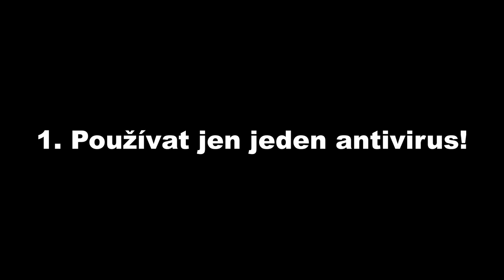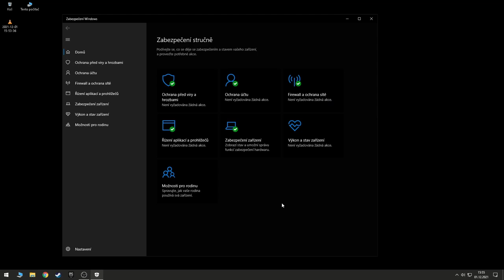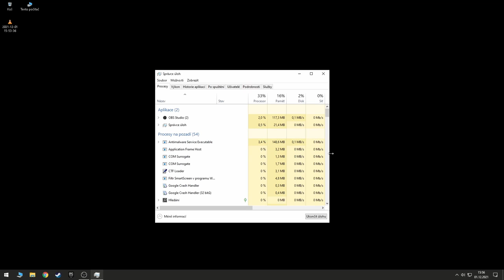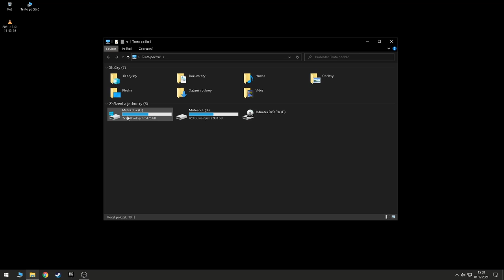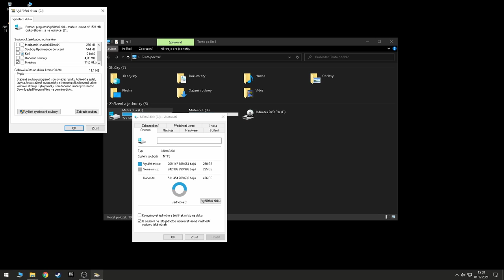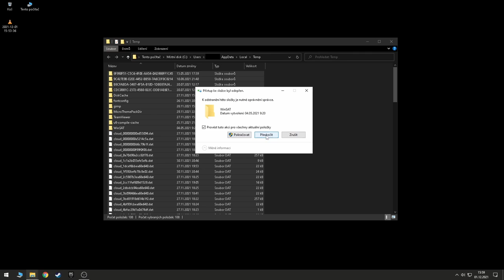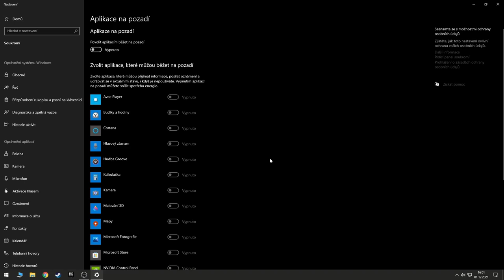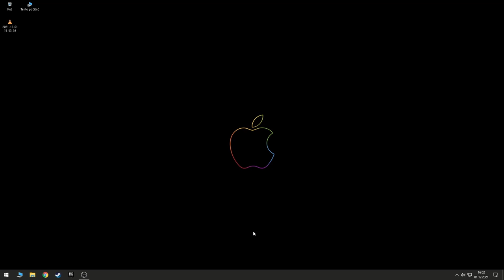TOHLE VÁM POMŮŽE UDRŽET VÁŠ POČÍTAČ VE VÝBORNÉ KONDICI! | FRAJE®👌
⬇️PŘEČTI SI POPISEK⬇️
Tohle je 8. rad, jak udržet váš počítač ve výborné kondici i po několika letech:)
Vše bez stahovaní a stručným popisem.
✅SOCIÁLNÍ SÍTĚ✅
📅ROZVRH📅
Videa vycházejí každé PONDĚLÍ, ČTVRTEK a SOBOTA!
🆒PODPOŘTE TAKÉ🆒
OBSAH VIDEA:

0:00 -OPOZORNĚNÍ
0:05 -ÚVOD
0:49 -1. ANTIVIRUS
1:57 -2. PLOCHA PC
3:25 -3. ALIKACE PŘI SPUŠTĚNÍ
4:45 -4. SPRAVOVÁNÍ DISKŮ
5:17 -5. ZBYTEČNÉ SOUBORY
6:40 -6. PAMĚŤ DISKU (C)
7:14 -7. APLIKACE NA POZADÍ
8:02 -8. FYZICKÉ ČIŠTĚNÍ PC
8:35 -KONEC
©Fraje®2021